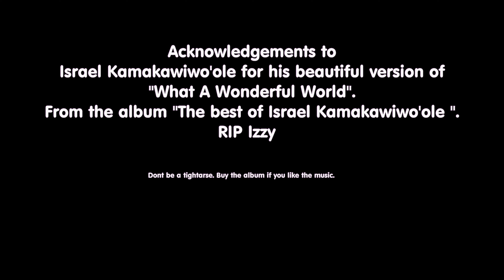pearl beach nsw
Drone footage of Pearl   Beach and its surrounds.

With acknowledgement to Israel Kamakwawiwo'ole for "What A       Wonderful World" from  the album "The Best Of Israel Kamakawawiwo'ole". I love his music.